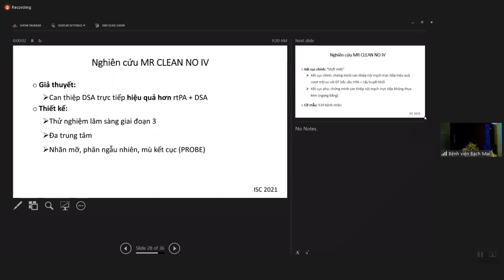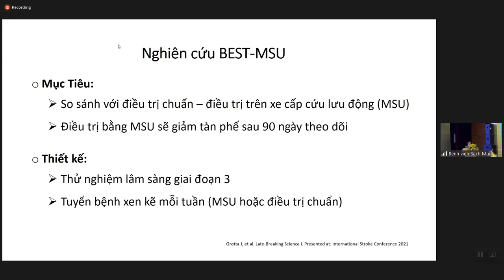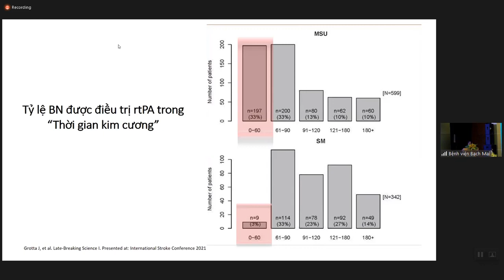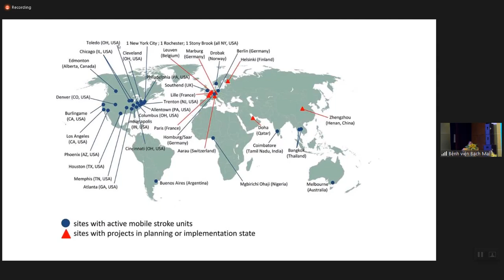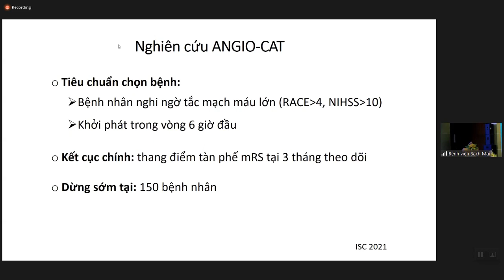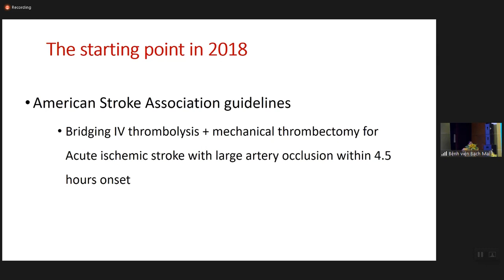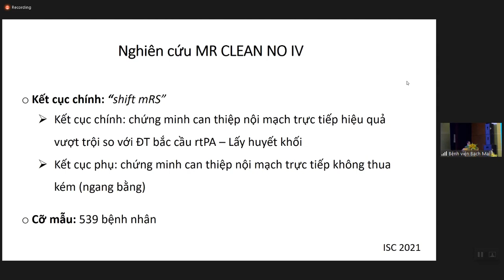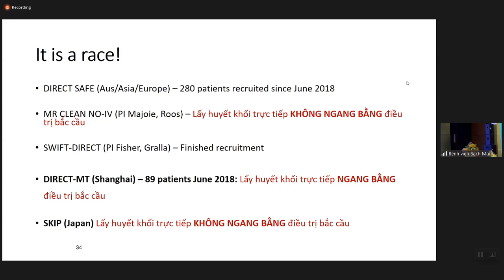Cập nhật Đột quỵ theo ISC 2021